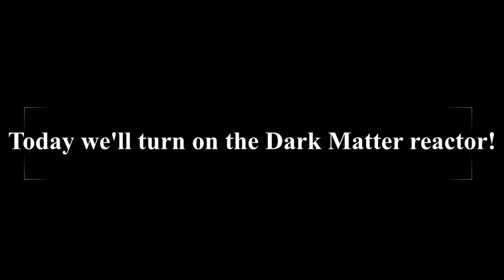DARK MATTER REACTOR (Quantum Research Facility #1)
This was hard but the result was great!

This would help me a lot, and you get notifications every time I post!